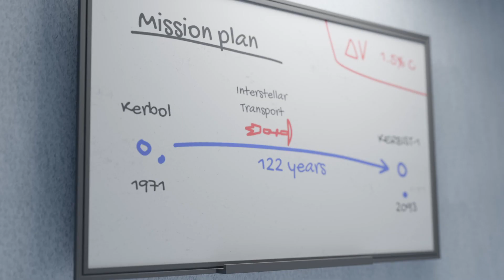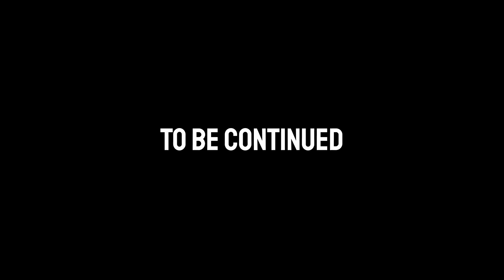"Tabar" - KSP Cinematic Animation ft/Concodroid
My GPU died making this one.